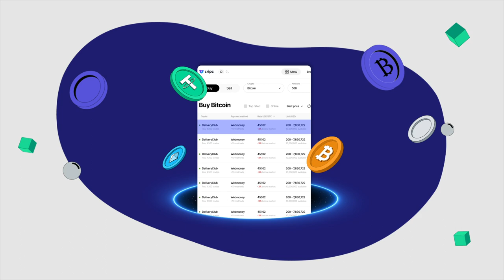Explainer video |Експлейнер ролик|Пояснювальне відео | Cripz |Студия Анимации 7030.studio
Експлейнер відео може легко продемонструвати складні концепції та процеси, щоб кожен користувач міг їх зрозуміти. Тому, для сфери Блокчейну це справжня знахідка.
Щоб допомогти з цією нелегкою місією, наша команда створила пояснювальне відео для Cripz.
З радістю допоможемо і тобі! Звертайся за телефоном нижче або на пошту і ми швидко тобі відповімо:)
A striking screencast catches attention from the first seconds while also clearly explaining how the service works.
When creating a video for the Uland service, we used the style, interface, and functionality of the website. Based on the video's goal to inform users about the website's features, we fulfilled the client's request.
We are ready to fulfill your request, so don't hesitate to contact our team.